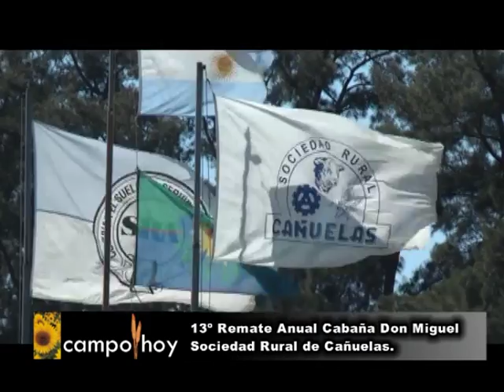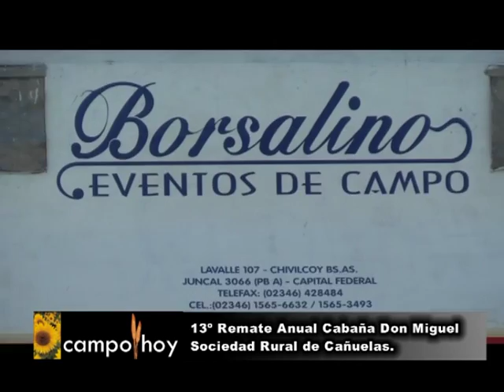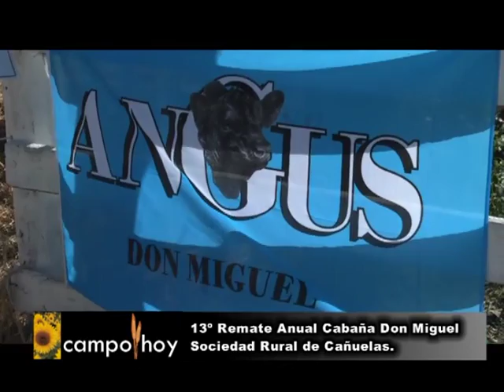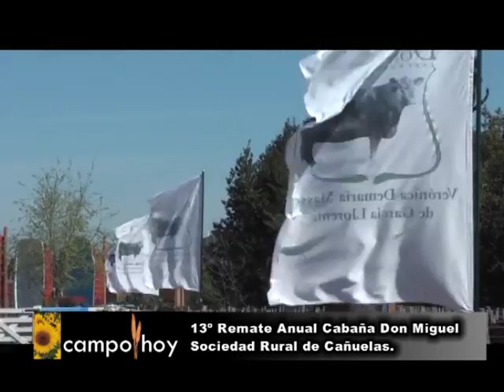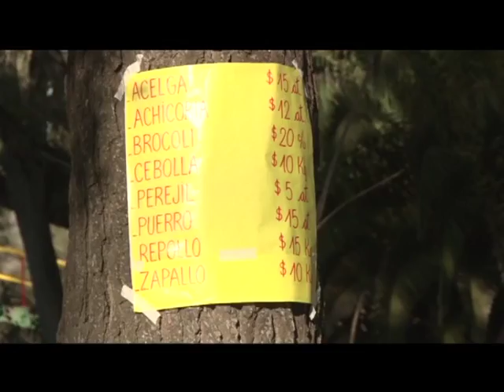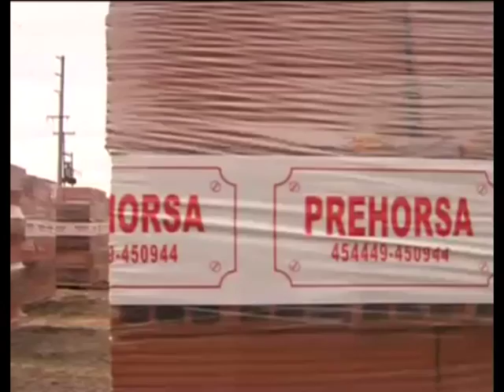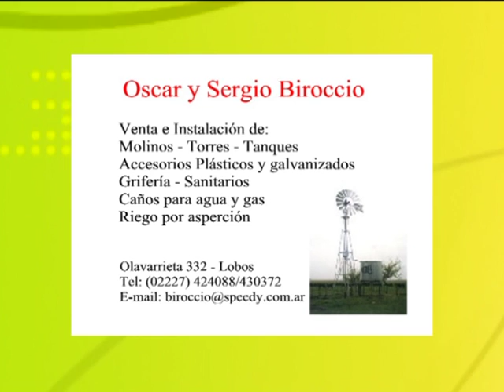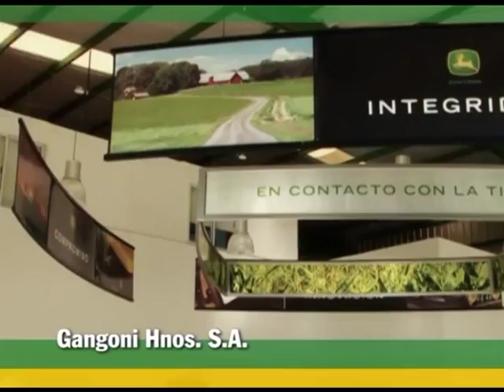Campo Hoy 240